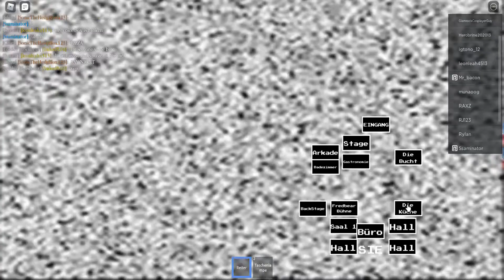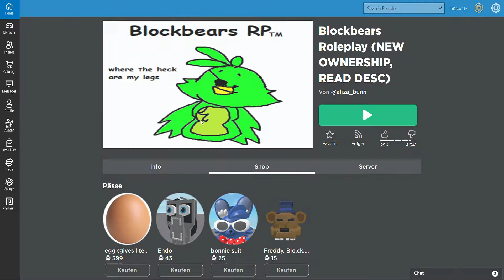1 Nacht in der Pizzaria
heute habe in nachschicht in der pizzaria roblox